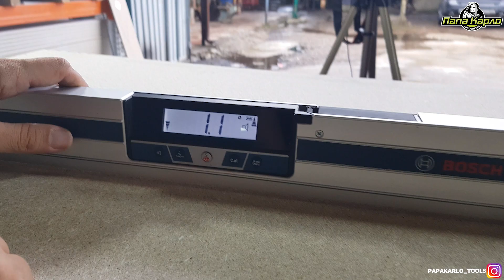Такого тюнинга уровня вы никогда не видели!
Подопытным выступил уклономер Bosch GIM 120.